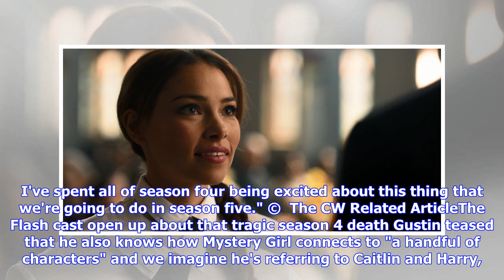Breaking News | The Flash's Mystery Girl reveal will set up season 5's villain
We knew that we'd finally find out who Mystery Girl is in The Flash season four finale, but apparently it will have repercussions for the next season. Mystery Girl (Jessica Parker Kennedy) made her debut in the huge crossover event Crisis on Earth-X and fans have been wondering ever since who she is, including Barry and Iris's future daughter or their granddaughter."You get the question answered as to who she is," executive producer Todd Helbing confirmed to Entertainment Weekly. "There's actual...